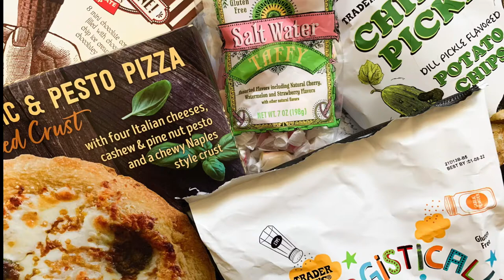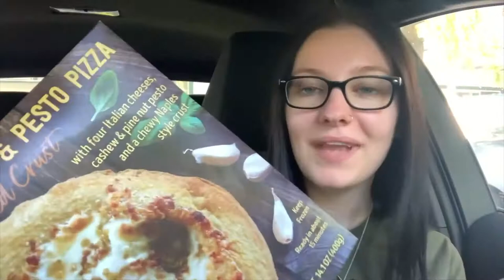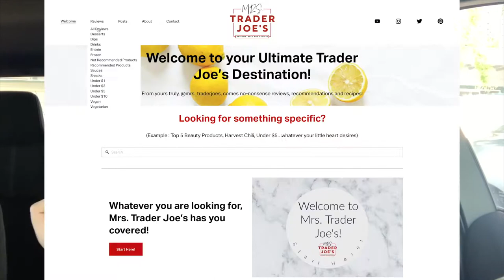Trader Joe's Haul! // Boyfriend Edition // What's in my boyfriend's cart?!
Car Mount
Rachel Ray Cooking Set